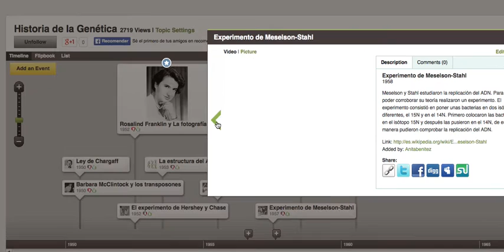Ejemplo de Línea de Tiempo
ejemplo de línea de tiempo elaborada con Dipity